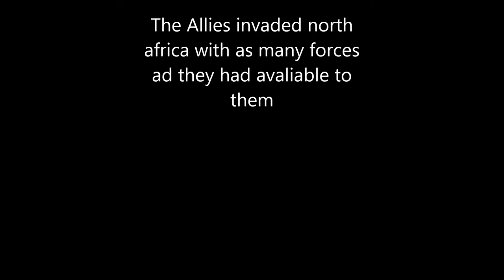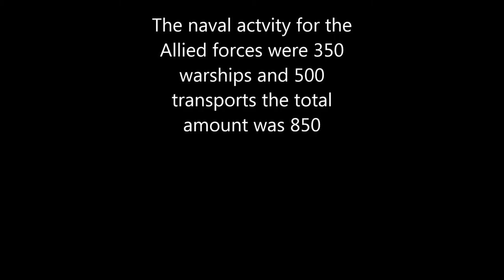operation torch project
Project for my US History class